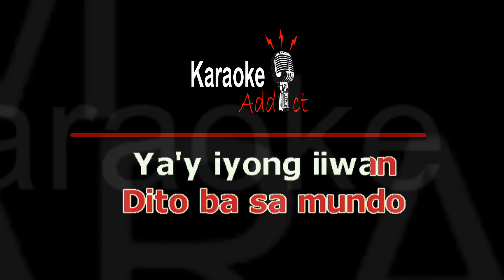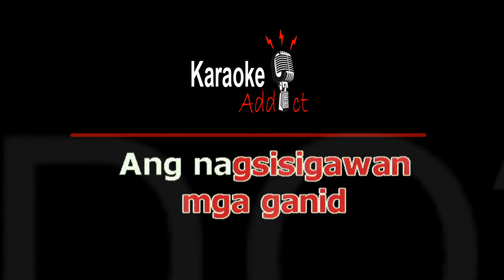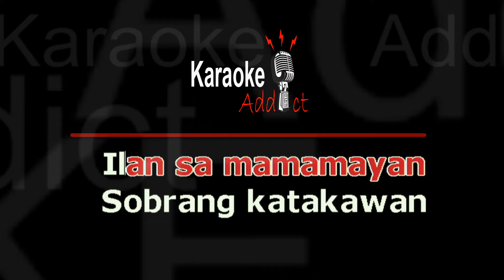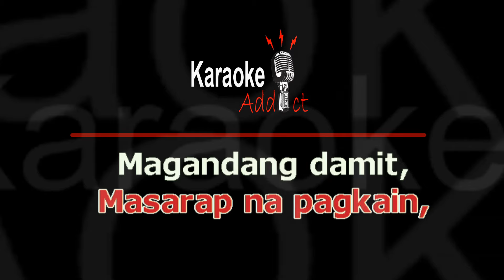AT NAKALIMUTAN AND DIYOS - WUDS (OPM Karaoke)